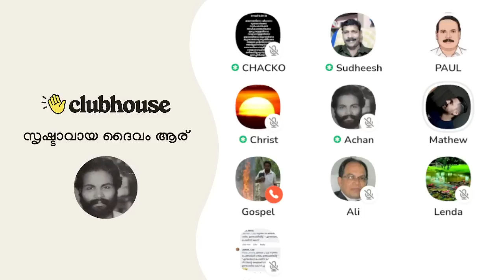നെറ്റ്ഫ്ലിക്സ് സീരീസുകൾ ക്രൈസ്‌തവ യുവത്വത്തെ ഇല്ലാതാക്കുന്നുവോ? Clubhouse Malayalm Discussion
നെറ്റ്ഫ്ലിക്സ് സീരീസുകൾ ക്രൈസ്‌തവ യുവത്വത്തെ ഇല്ലാതാക്കുന്നുവോ? ഈ സഹോദരന്റെ വാക്കുകൾ കേൾക്കാതെ പോകരുത്!! Netflix Series | Clubhouse Malayalam Discussion

► Speakers: Chacko Antony, Mathew Philip